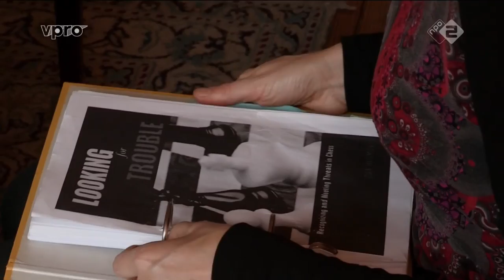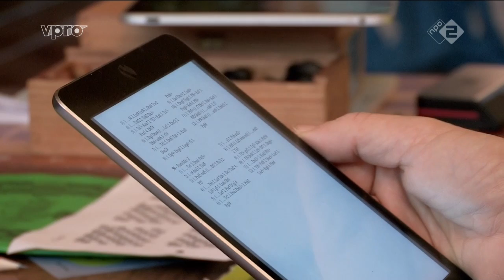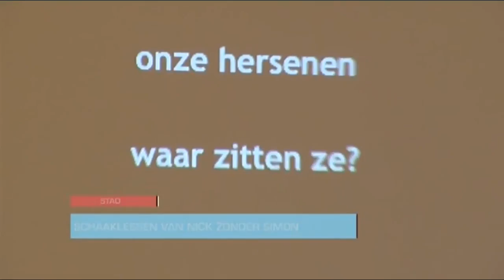Machteld van Foreest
Machteld van Foreest, de jongste van een bijzondere schaakfamilie, op haar zesde werd zij al Nederlands schaakkampioen in de categorie t/m 10 jaar.